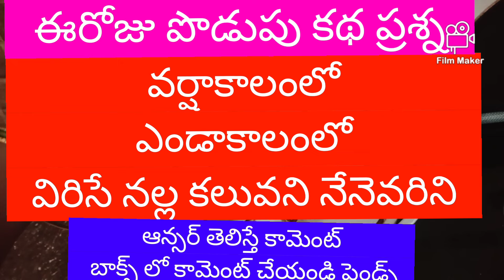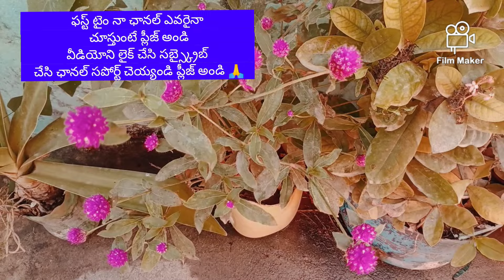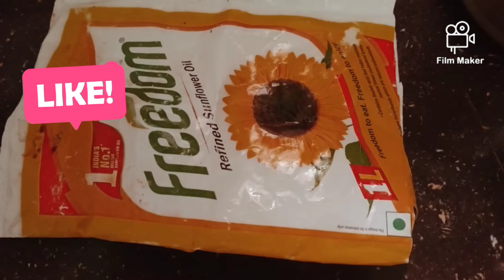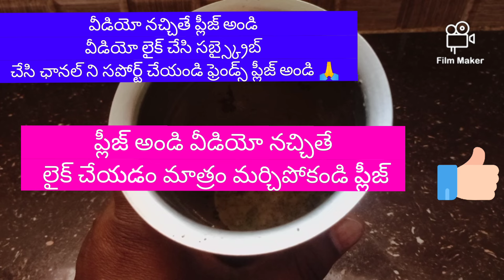tips👉 ఈ టిప్స్ తో గంటలో🤫🤷 అయ్యే పనీ 👉నిమిషాల్లోచేసుకోవచ్చు మిస్ కాకుండాచూడండి money saving tips #